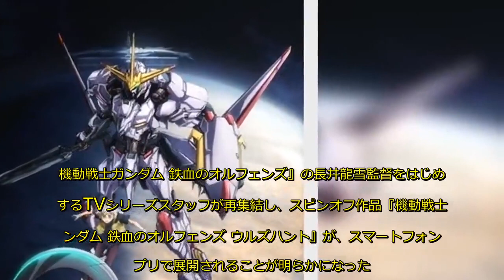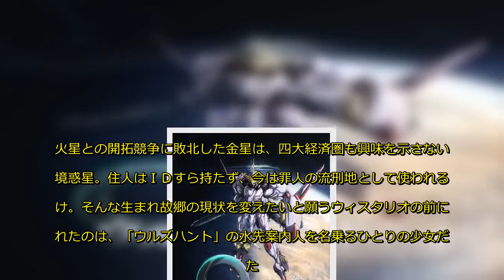『ガンダム 鉄血のオルフェンズ』番外編ウルズハント発表、長井龍雪監督らスタッフが再集結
機動戦士ガンダム 鉄血のオルフェンズ』の長井龍雪監督をはじめとするTVシリーズスタッフが再集結し、スピンオフ作品『機動戦士ガンダム 鉄血のオルフェンズ ウルズハント』が、スマートフォンアプリで展開されることが明らかになった。
○『機動戦士ガンダム 鉄血のオルフェンズ ウルズハント』ストーリー
――P.D.323
ギャラルホルンによるアーブラウ中央議会への政治介入事件は、モビルスーツを使った武力行使にまで発展。事件を終結に導いたのは、鉄華団と呼ばれる火星から来た少年たちだった。
金星に浮かぶラドニ